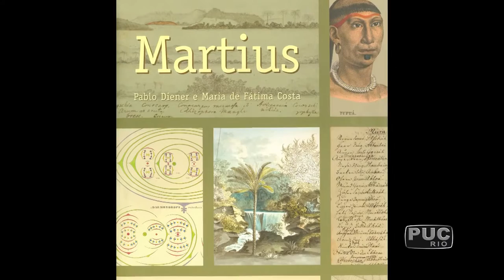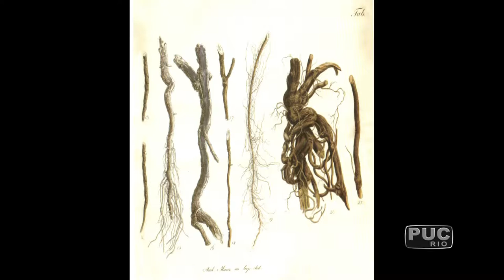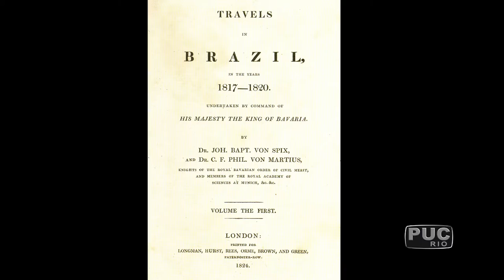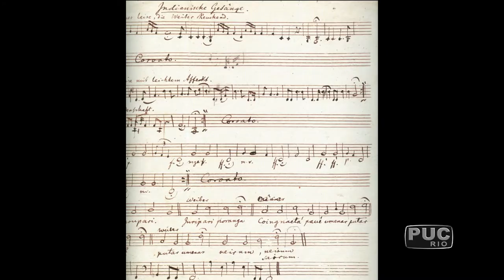TV PUC RIO: A viagem do naturalista Von Martius pelo Brasil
Professores da Universidade Federal de Mato Grosso, Maria de Fátima Costa e Pablo Diener, contam, em livro, a viagem de 14 mil Km pelo Brasil do naturalista alemão Von Martius. A publicação traz ilustrações raras e documentos nunca estudados antes.